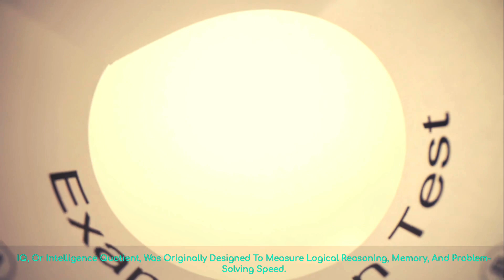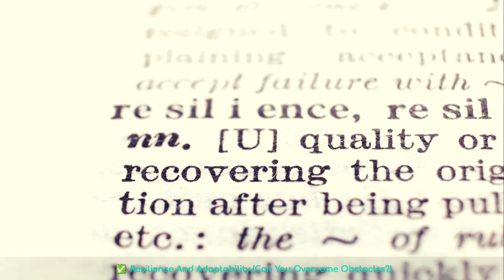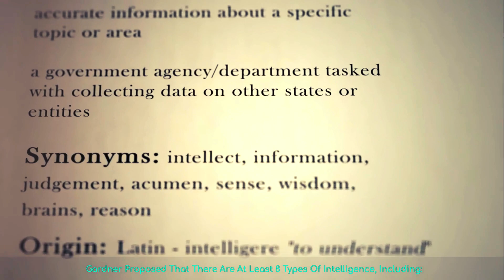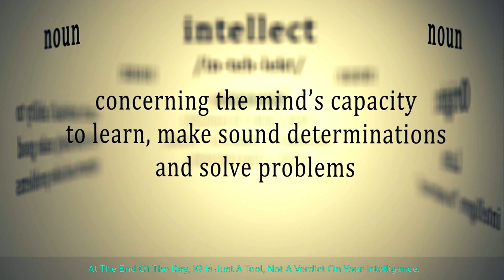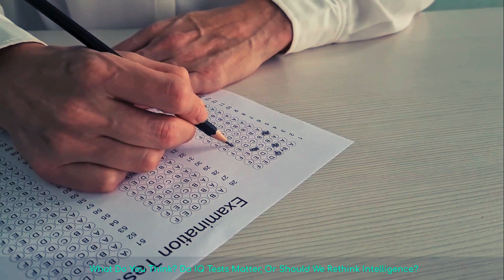The Hidden Flaws of IQ Tests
Does a single test define how smart you are? IQ has long been used as the gold standard for intelligence, but it's deeply flawed. It fails to measure creativity, emotional intelligence, adaptability, and even practical problem-solving skills. Worse, it ignores the impact of poverty, malnutrition, and childhood struggles-especially in kids who grew up with hunger.

🔍 In this video, we'll break down:
✅ Why IQ is an incomplete measure of intelligence
✅ How hunger and malnutrition affect cognitive development
✅ The different types of intelligence that matter MORE in real life
✅ How to rethink intelligence in a way that helps EVERYONE thrive

🚀 Intelligence is more than a number-it's about resilience, adaptability, and the ability to learn and grow. Don't let a test define your worth!

1. Howard Gardner's Theory of Multiple Intelligences

2. Why Emotional Intelligence Is More Important than IQ

Chapters:
00:00 - Intro: Does IQ Really Define Intelligence?
00:39 - What IQ Actually Measures (And What It Doesn't)
01:21 - Why High IQ Doesn't Guarantee Success
02:23 - How IQ Fails Kids from Poor & Malnourished Backgrounds
03:42 - The Hidden Impact of Poverty on Intelligence
04:50 - The 8 Types of Intelligence That Matter More
06:03 - Why Emotional & Practical Intelligence Are Crucial
07:15 - How Society Should Rethink Intelligence
08:32 - Final Thoughts: Intelligence is More Than a Number